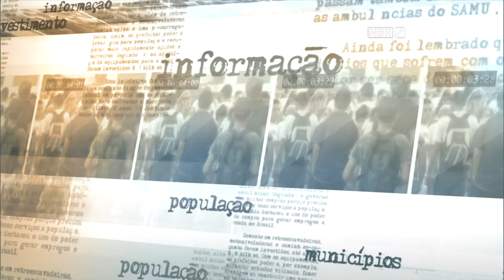Anunciadas novas parcerias na área de biotecnologia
NOTÍCIAS DA FONTE - 12.11.14: O Ministério da Saúde anunciou, nesta quarta-feira (12), novas parcerias na área de biotecnologia.  O Brasil passará a produzir medicamentos de última geração para o tratamento de doenças reumáticas e da tuberculose. A transferência de tecnologia será feita por meio de Parcerias de Desenvolvimento Produtivo (PDP), política do governo federal voltada à produção de tecnologias inovadoras e estratégicas para a rede pública de saúde, e contará com investimentos de mais de R$ 213 milhões no primeiro ano.